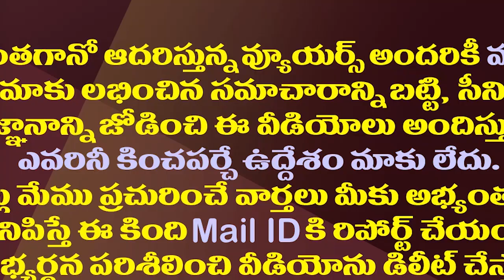లోకేష్ హామీల వర్షం..టీడీపీ గెలిస్తే సీఎం చంద్రబాబేనా?| Lokesh's Promises Led To Discussions In TDP